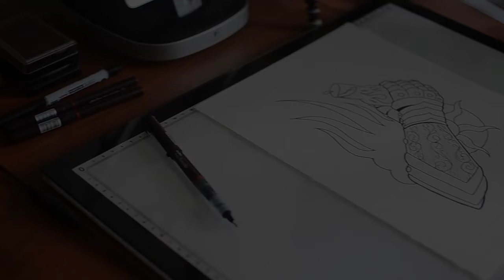How to paint tattoo flash | Tattoo Flash Time lapse #3 - Dark Souls Estus Flask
Time lapse video on my process of painting neo traditional tattoo flash.

Initial design was drawn on photoshop.
I used cold pressed watercolour paper, pigment fineliners and FW inks
for this piece.